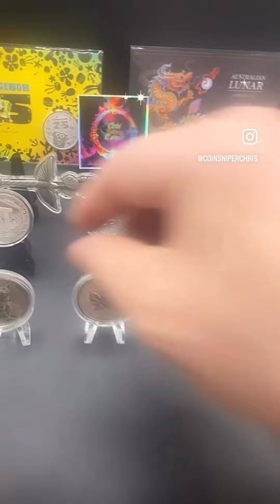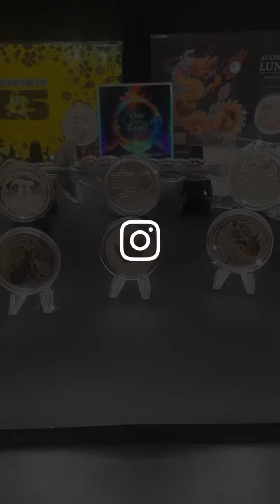Some of my fav silver pieces I’ve collected since last year!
Going through some stacks, checking out some of the silver I’ve collected from last year into this year.